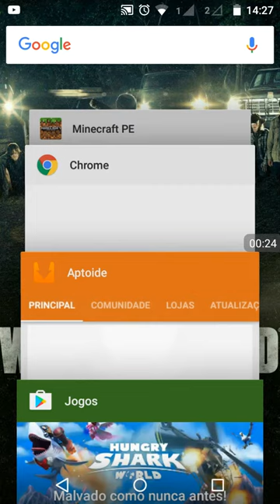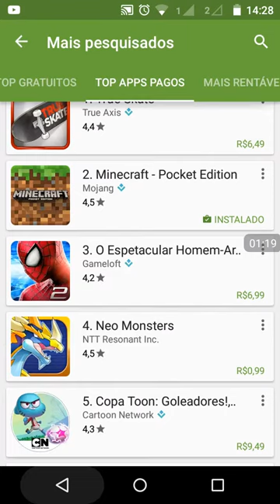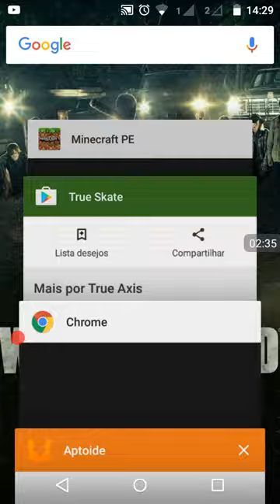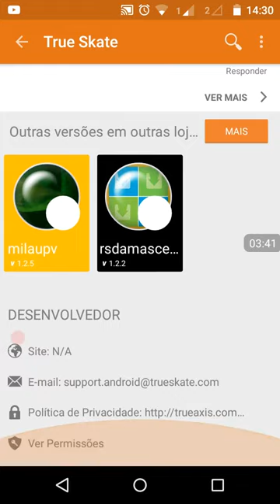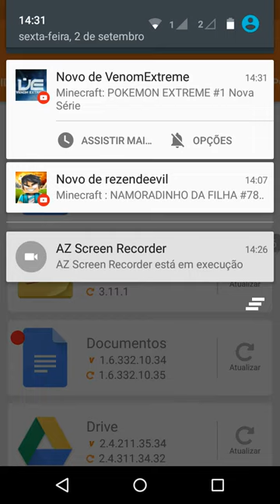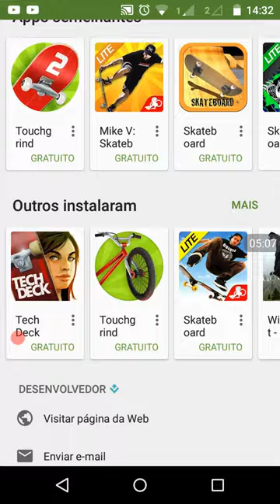COMO BAIXAR APLICATIVOS DA GOOGLE PLAY PAGOS DE GRAÇA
Seja bem-vindo ao canal Gaming Android.

Nós todos somos 66.
Somos mais de um pack,que tal aumentar para 2 packs?

•Deixe seu 👍 se gostou do vídeo.

•Que tal compartilhar?Ajuda muito na divulgação 😁

Se você gostar de séries,filmes,etc.

         •Séries e Jogos do canal•

📥•Como baixar aplicativos da que são pagos no Google Play Store (Play Store) de graça